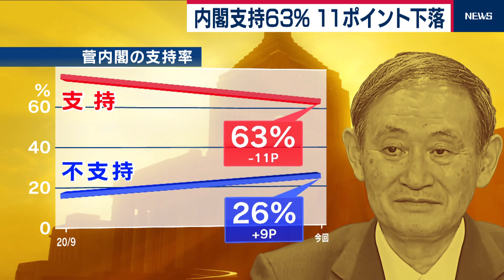内閣支持63% 11ポイント下落（2020年10月26日）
10月のテレビ東京と日本経済新聞の世論調査で、菅内閣への支持率は63％と内閣発足直後と比べ、11ポイント下落しました。この調査はご覧の方法で行ったものです。
菅内閣を支持するかどうか聞いたところ支持すると答えた人は63％で内閣発足直後に比べ、11ポイント低下しました。
2000年以降の内閣で比較すると、発足１ヵ月後の下げ幅としては、森、菅直人内閣に続く３番目の数字となります。
政府が日本学術会議の一部の会員を任命しなかった件について聞いたところ、政府の説明が十分だとした人が17％、不十分だとした人が70％となりました。
学術会議の組織や予算の見直しについては、賛成が62％、反対が22％でした。